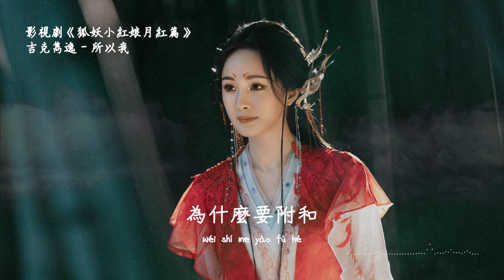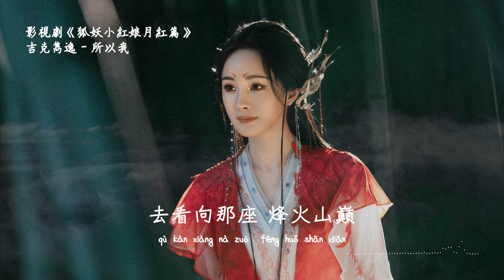吉克雋逸 | 所以我 (電視劇《狐妖小紅娘月紅篇 Fox Spirit Matchmaker: Red-Moon Pact》片尾曲) Official Lyrics Video【高音質 動態歌詞】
♪ 音 樂 資 訊 ♪

詞：沈忞維/陳恬
曲：陳恬

溫柔如水 體諒一些謊言
熱情如火 吸引目光流連
是誰要我 用那楚楚可憐的絲線
結一個美麗的繭
為什麽要附和
寄生在漂亮空殼 驕傲什麽
我想要睜開眼
去看向那座 烽火山巔
所以我愛 我愛
我所有一切
所以活該 活該
要聲嘶力竭
忍耐 忍耐
裝天真無邪
別想將我熄滅
所以我恨 我愛
燃燒的熱烈
何必躲在 躲在
完美無缺的背面
擦乾淚眼 赤手 空拳
笑對一切
來過 愛過 打破 就算墜落
心還 跳動 怎麽 善罷甘休
這一顆溫柔火種 也能不朽
無意義的迎合
千篇一律的勾勒 塑造什麽
我有我的執著
凡是經歷過 都算值得
所以我愛 我愛
我所有一切
所以活該 活該
要聲嘶力竭
忍耐 忍耐
裝天真無邪
別想將我熄滅
所以我恨 我愛
燃燒的熱烈
何必躲在 躲在
完美無缺的背面
笑對一切
笑什麽 看什麽 說什麽
誰決定誰資格
多滾燙 多深刻
屬於我 獨一 無二 的角色
為什麽要附和
我想要睜開眼
所以我愛 我愛
我所有一切
所以活該 活該
要聲嘶力竭
忍耐 忍耐
裝天真無邪
別想將我熄滅
所以我恨 我愛
燃燒的熱烈
何必躲在 躲在
完美無缺的背面
笑對一切

♪ 特 此 聲 明 ♪